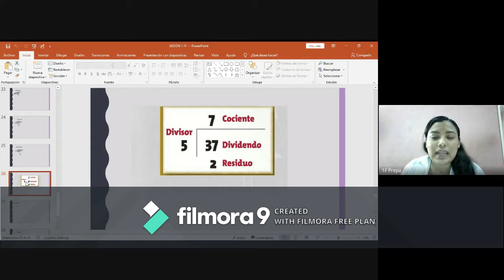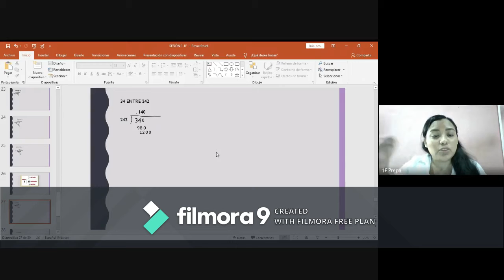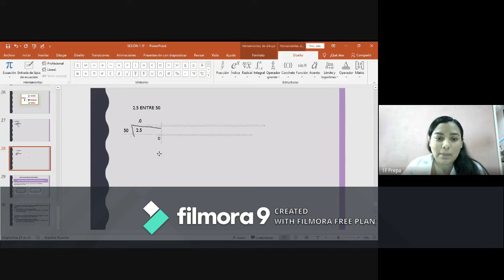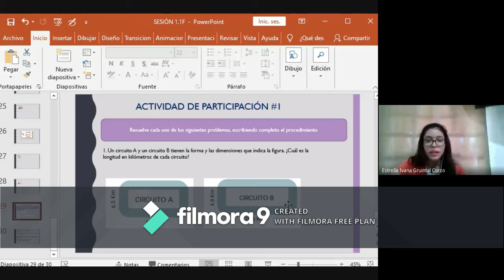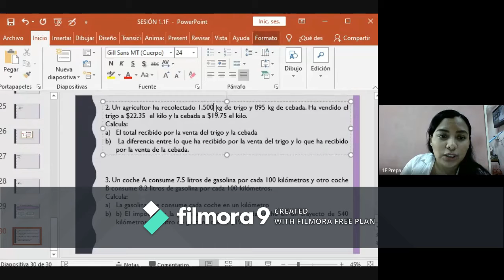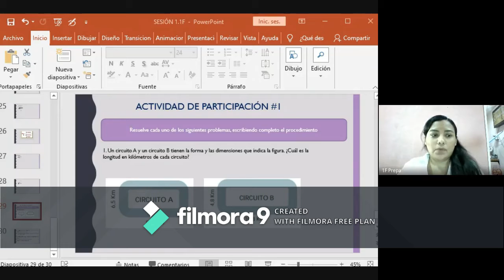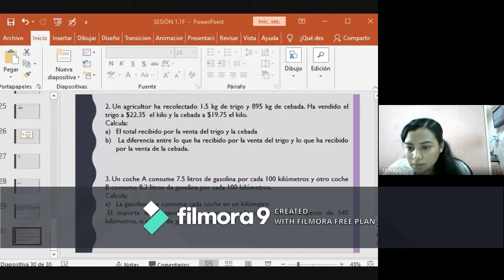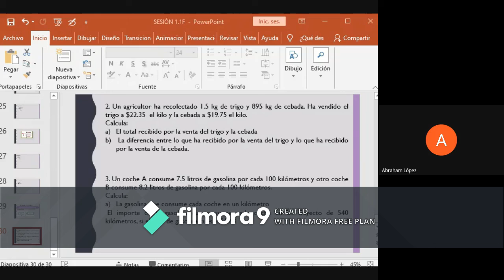1F-LAS MATEMÁTICAS EN MI ENTORNO-7/SEP/2020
Clase del día lunes 7 de septiembre de 2020